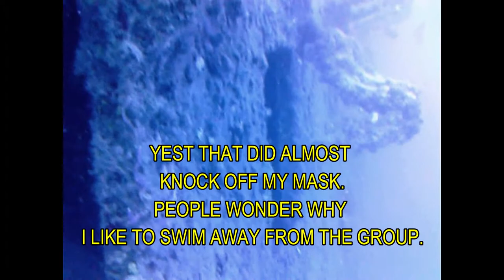Best scuba Diving Site in Key Largo?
Hey fellow divers,
This is a video of a July 14, 2018 dive of the U.S.S. Spiegel Grove in Key Largo, Fl.
The dive operator Tami and I went with was Rainbow Reef Dive Center. They are definitely one of the top notch operators in Key Largo.
To the sand is 130 feet. To the top most part of the ship is around 60 feet. Most of the superstructure and main diving is between 70 - 90 feet.
You can't see all of her in one dive. It would take at least 6-7 dives just to comprehend her size.
There are cut throughs and area to do some internal wreck diving (for those that are trained).

I used my I-phone X with a Haweel underwater camera case. The video was shot in 4k. (I finally figured out how to use my editing software for 4k.